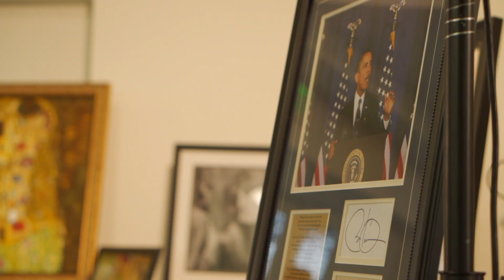Joshua's Gift Celebrity Dinner & Wine Tasting Gala 2022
Thank you to our corporate sponsors, Kaiser Permanente, Cisco, the Oakland A's, and Beaches Resort for your commitment to strengthening families and building stronger, healthier, and safer communities with us. Thanks to our partners RCEB, SARC, and SCDD who continue to help us fulfill our mission of supporting our very special communities. The faith and support of our donors are what keep us going because we know we cannot help all our families in need without you.

To all our volunteers, planning team, vendors, event staff, and Dublin Ranch Golf Club, we thank you for making this evening a lasting experience. We wish to express our deepest gratitude to our celebrities; Dave Clark, Vida Blue, and Ronnie Lott for their steadfast support and generosity. A special that you goes out to our fundraising team led by Leslie Davis and our Auctioneer Extraordinaire Steven Godgfryd and his team for making this evening a stunning success.

We are deeply grateful to our First Responders for their dedication and commitment to this cause. Most Especially, a warmhearted acknowledgment to our Champions who spend every waking moment defeating the challenges of autism with unconditional love so they can secure a bright future for their loved ones living with autism.

Vision:
They say family is a gift that lasts forever. Well our son, Kasten Joshua Rich, is truly a treasure. Our family and community continue to be a source of unwavering strength and we are so overjoyed to share that love and support with you. As we raise awareness and support those on the spectrum, Joshua’s Gift is bridging communities, one family at a time. Having a child with autism Spectrum Disorder has changed our lives forever and we are committed to giving back to other families affected by autism.